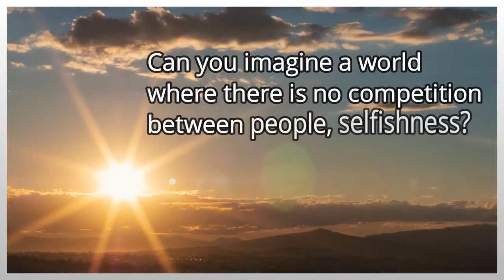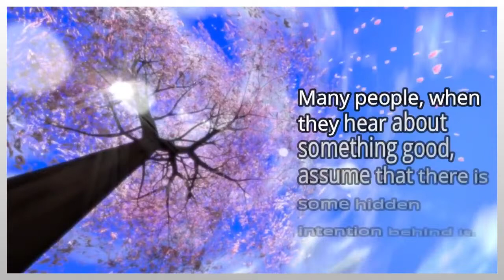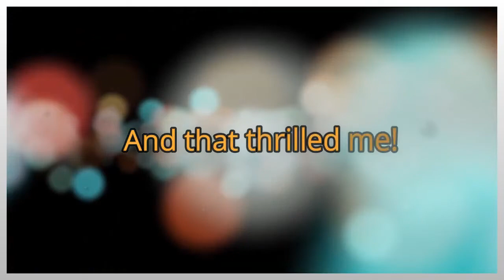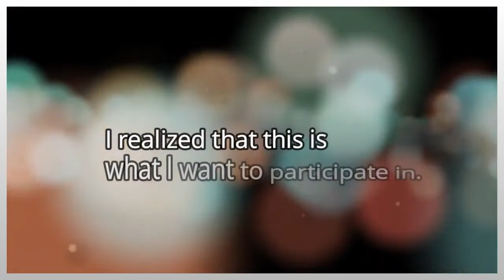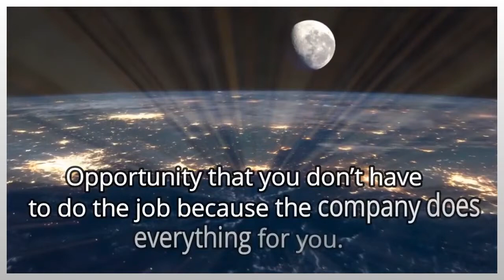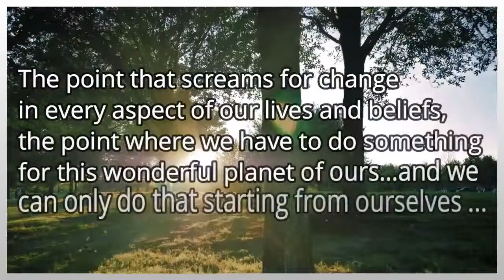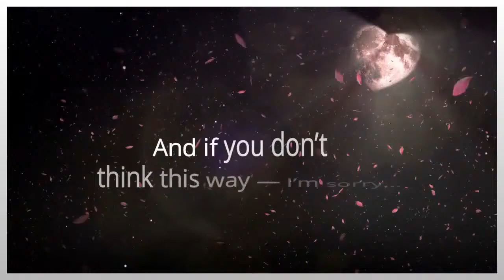MUST WATCH!!🔷I LOVE ONPASSIVE🔷By Renata Grgic 🔷